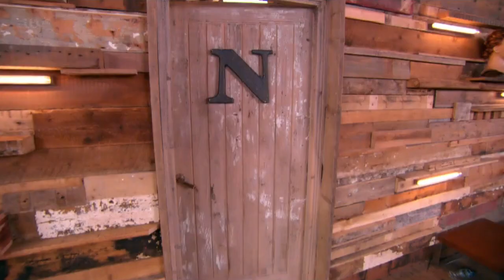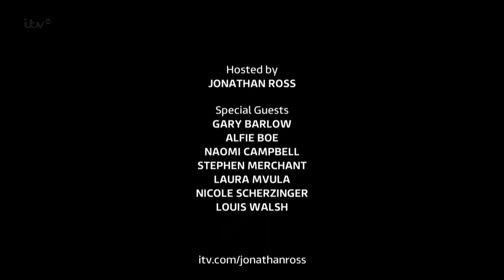The Jonathan Ross Show S05E03 Campbell, X Factor UK, Merchant, Boe and Mvula (HD)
Guests:
- Naomi Campbell
- Louis Walsh, Gary Barlow & Nicole Scherzinger of X-Factor UK
- Stephen Merchant
- Alfie Boe
Air Date: 26 October 2013